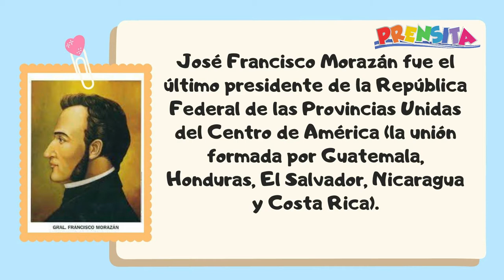Conozcamos nuestro país: De paseo por la Plaza Francisco Morazán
Guardadito sigue su recorrido por los monumentos más importantes de el país. Hoy tocó el turno a la famosa Plaza Francisco Morazán, ubicada en el corazón de San Salvador.